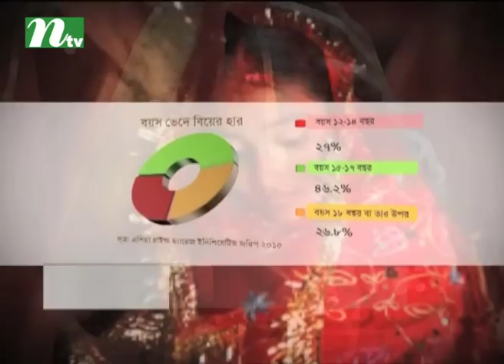Fathers can play major role in stopping early marriages